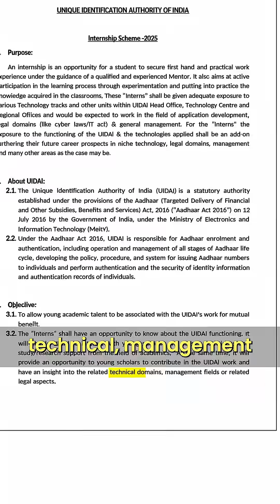Earn ₹50,000 with UIDAI Internship | Govt Internship 2025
Looking for paid government internships in India 2025?
The UIDAI Internship lets students work on real Aadhaar projects and gain hands-on experience in tech, policy, and governance.

📌 Eligible Degrees:
Engineering, Design, Law, Commerce, Finance, MCA/BCA, Mass Comm, Management, PhD
🎯 Why Apply:
✅ Work on Aadhaar systems
✅ Govt experience on your resume
✅ Stipend up to ₹50,000

🗂️ Domains:
Aadhar Operations, Cybersecurity, IT, Analytics, Public Administration
📝 How to Apply:
Apply online or email your CV + Application Form + NOC/LOR
📍 Locations:
Bengaluru, New Delhi, Regional/State Offices

👉About Internshala
Internshala is an online portal for internships, jobs, online training, and placement guarantee courses. It has more than 5000 internships and jobs listed online, which you can apply for FREE. There are work from home jobs/internships, full-time jobs/internships, remote and part-time jobs/internships available for college students, graduates, and freshers.

to apply for the latest jobs and internships with a job offer on Internshala.